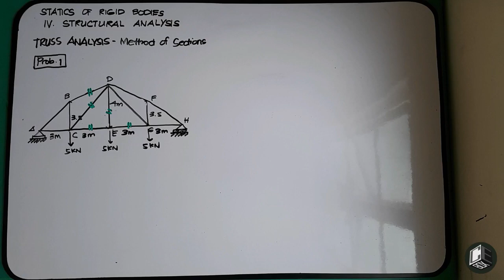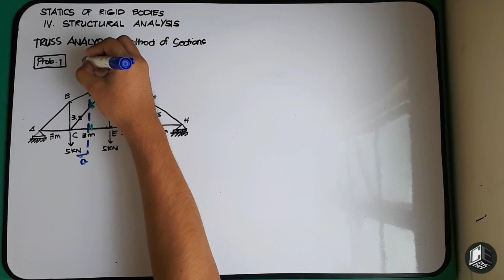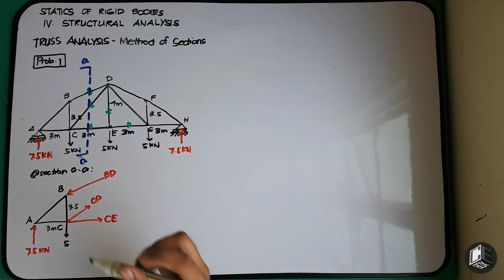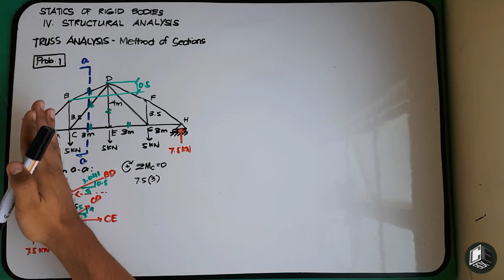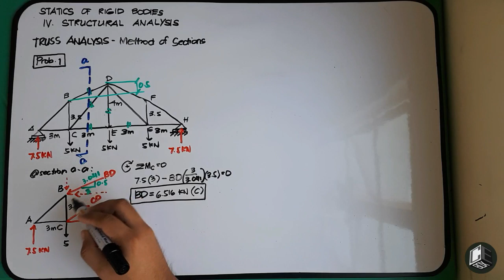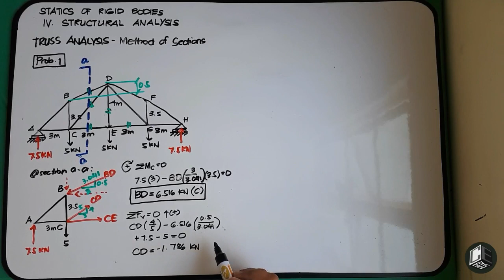Statics of Rigid Bodies Chapter 4 Method of Section Problem 4 Part 1/2 (PH)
Chapter 4

God bless! :)